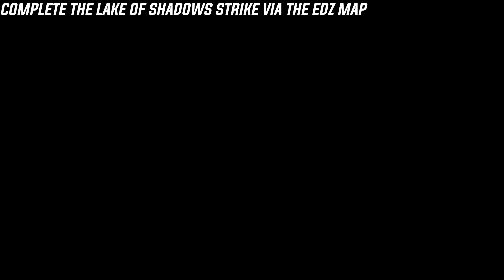Destiny 2: Cryptic Quatrains II Quest Guide (Medium Treasure Beacon)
A video showcasing how to complete the Cryptic Quatrains II quest that is obtainable from the Star Chart within the H.E.L.M. at Rank 10 (Medium Treasure Beacon).